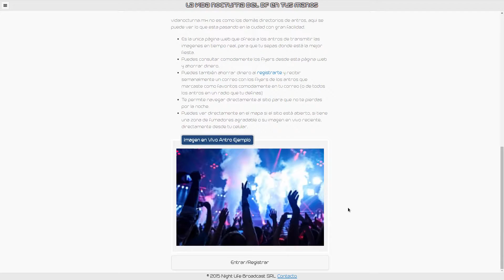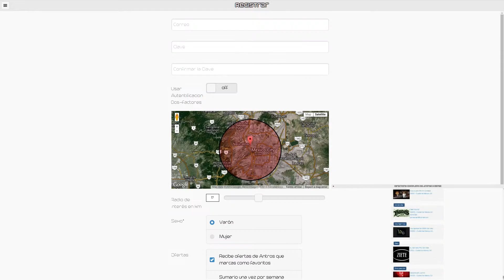vidanocturna.mx - Wings Factory (Insurgentes Sur)